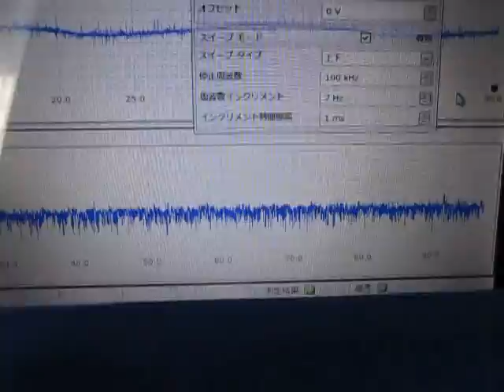超音波‹応用›実験 Supersonic wave experiment